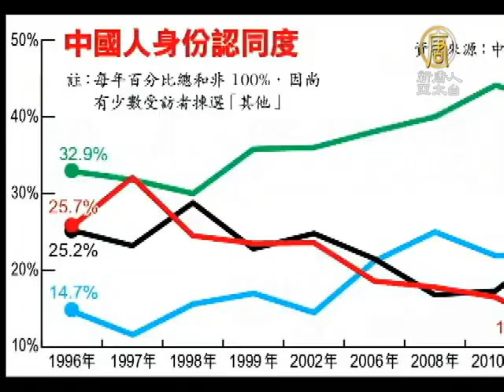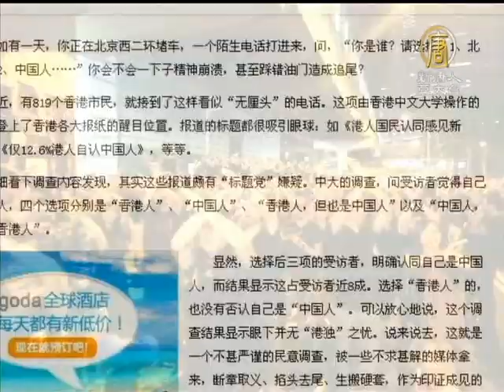【中共政权_中国热点真相新闻】香港人中国国民认同感创新低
(ChinaBreakingNewsCN) 香港中文大学最新民调显示，香港人对自己是"中国人"身份的比率，跌至1996年调查以来的新低，其中80后的年青人更低至2.4%。有学者认为原因在于港人对中共政权的­不信任，爱国但不爱共产党。【新唐人亚太台2012年11月14日讯】

中大传播与民意调查中心日前公布的最新调查结果显示，港人认为自己纯粹是中国人的仅约12.6%，下跌达3.9个百分点，是历次调查中最低，其中80后的年青人更低至2.­4%。城市大学政治学讲座教授郑宇硕认为，主要原因是对中共政权的不信任。

香港城大政治学讲座教授郑宇硕：香港人更加认识到国内没有民主、自由和人权，因此对于中港融合感到担心，再加上北京当局对香港的干预越来越多，中联办的官员经常出来说话，­这些都令到香港人特别是年青人的本土意识更加强。

调查同时显示，港人对中共国旗、国歌和解放军的抗拒提高。郑宇硕分析大部份港人都爱国，但就不认同共产党。

香港城大政治学讲座教授郑宇硕：香港人一贯都明白要将中国和党、共产党分开，大家爱国是一回事，但是你说爱中国共产党，我相信是香港人的很少数了。

民调结果引起中共当局的不满，中共《环球时报》星期二发表署名文章批评民调不甚严谨。